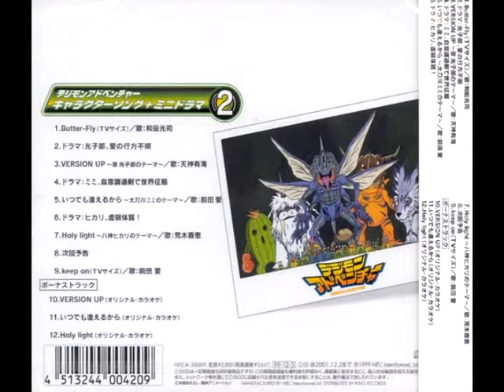Holy light ~Yagami Hikari no Theme~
titulo: holy light -yagami hikari no theme- 7mo tema del album
artista: araki kae
album: character song + mini drama 2
fecha de lanzamiento: 3 de diciembre de 1999